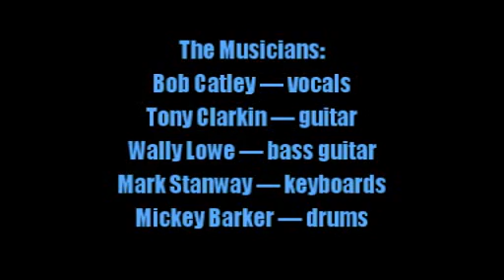Magnum:-'Cry For You'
From the album:-'Goodnight L.A.' (July 24th 1990)